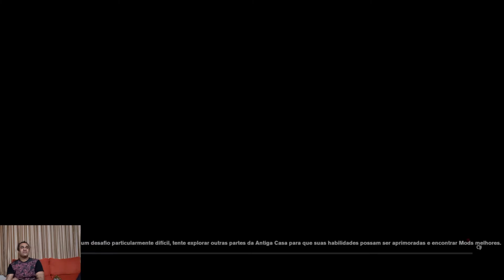Control detonado completo parte 08...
Control detonado completo parte 08. ps5..
o vídeo de hoje é de mais um belo jogo mais desta vez é do playstation 5 é é jogando com Jesse uma moça com poderes especiais e um belo gráfico e muito inimigos e monstros em seu caminho tentando impedir sua jornada para desvendar os mistérios do jogo e também com alguns códigos para ser desvendados no decorrer do jogo mais essa heroína não vai deixar nada lhe deter em sua trajetória e batalhas que seguirá em seu caminho com sua mente brilhante e olhar sedutor.